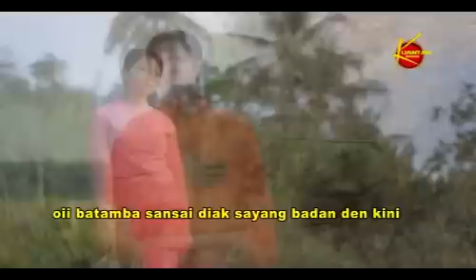Lagu Dendang Diseso Rindu (Official Music Video)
ARTIS : Iwan Patopang
TITLE : Diseso Rindu
COMPOSED BY : Iwan P
Arr : DulaRoy
VIDEO : KUANTAN RECORD